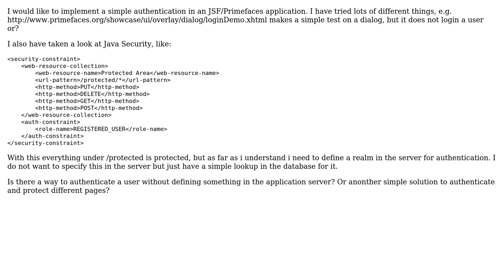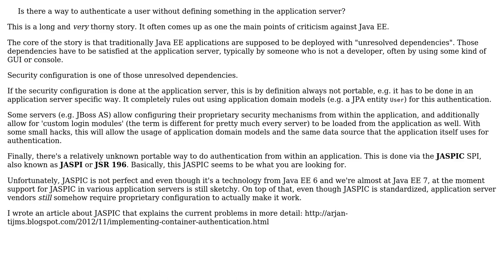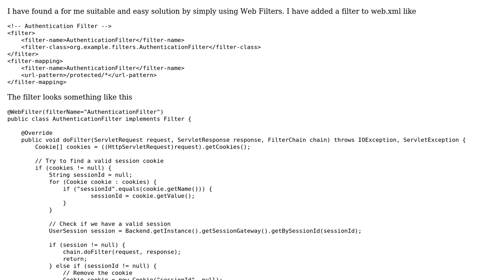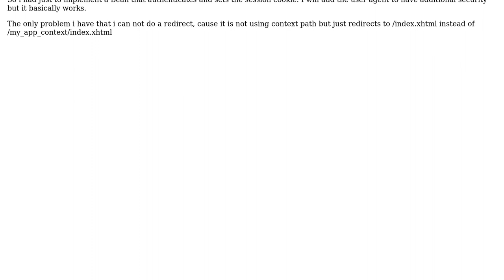Form based authentication in JSF (2 Solutions!!)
Form based authentication in JSF

With thanks & praise to God, and with thanks to the many people who have made this project possible! | Content (except music & images) licensed under CC BY-SA | Music | Images & others | With thanks to user Mike Petersen user Arjan Tijms and the Stack Exchange Network Trademarks are property of their respective owners. You are responsible for your own actions.